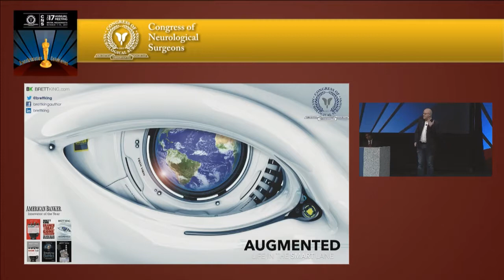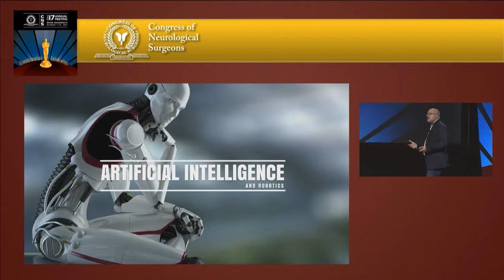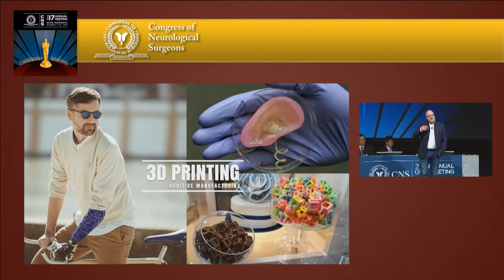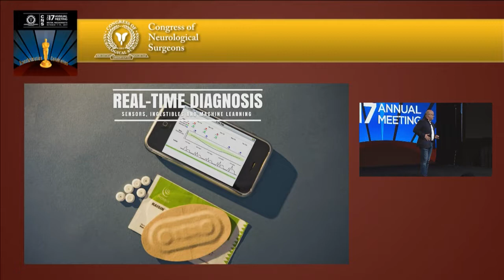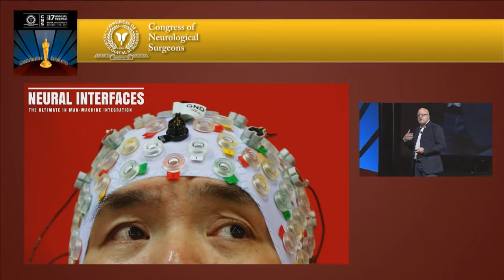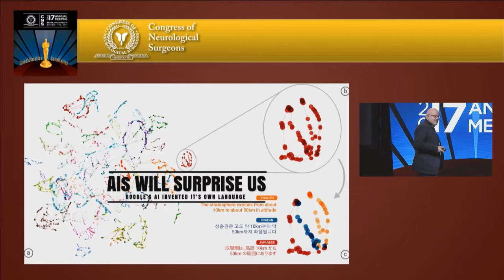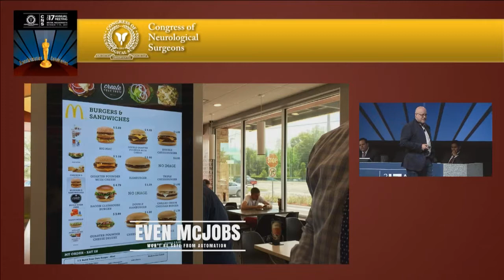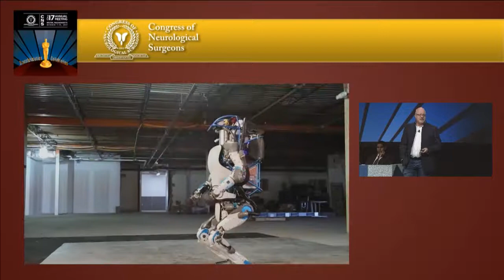Brett King, Special Lecture, GSS II, 2017 CNS Annual Meeting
Bestselling author Brett King presents Augmented: Life in the Smart Lane.